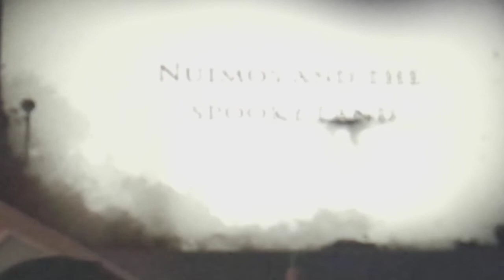nuimos and the spooky land trailer